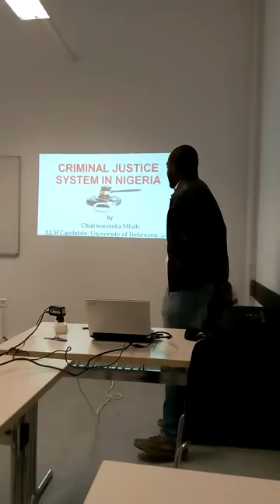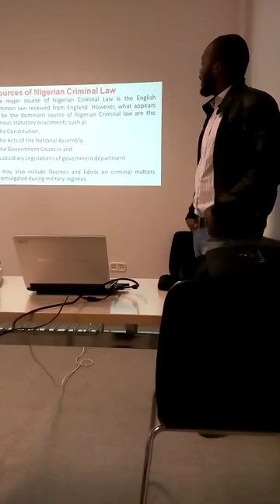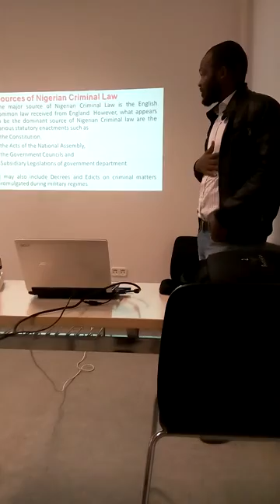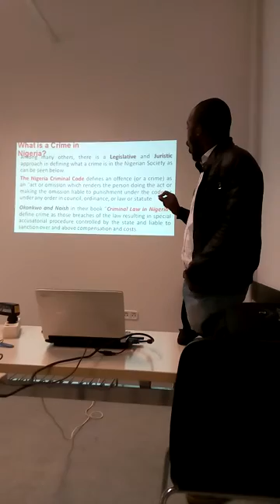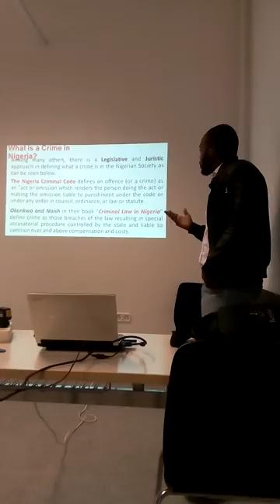Overview on Criminal law Justice system in Nigeria